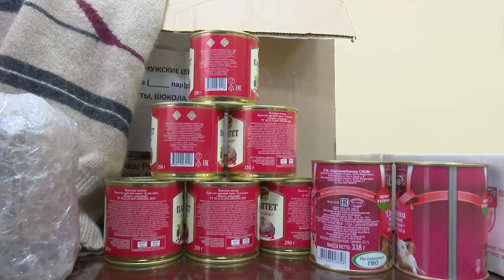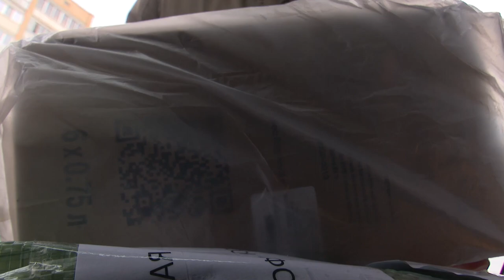Сбор и отправка гуманитарной помощи в Одинцове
Неравнодушные активисты из Одинцова отправили бойцам тёплые вещи, нательное белье, медикаменты, сладости  и другие необходимые принадлежности. Группа благотворителей сформировалась путем сарафанного радио среди друзей и знакомых, и насчитывает уже более 150 человек.